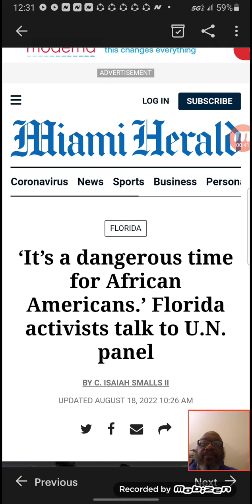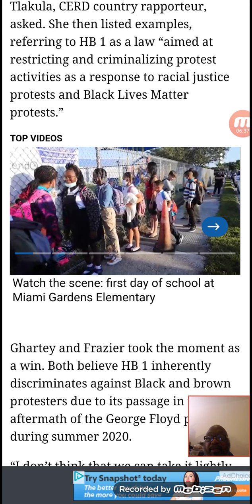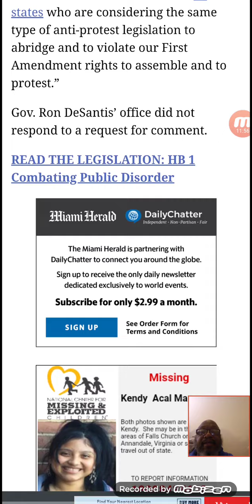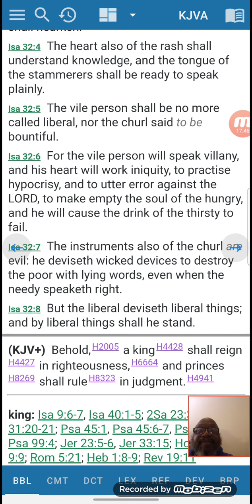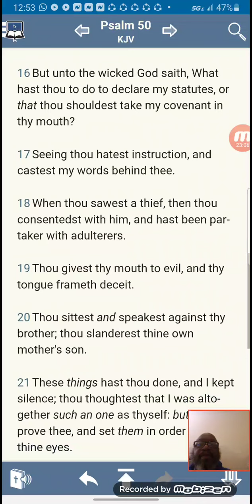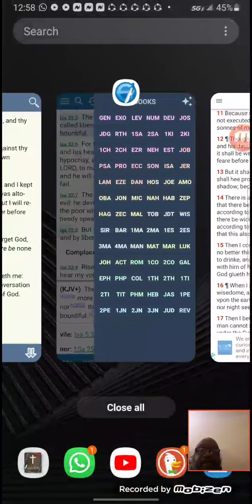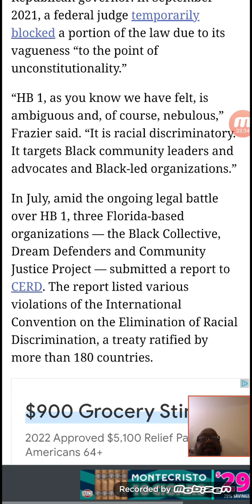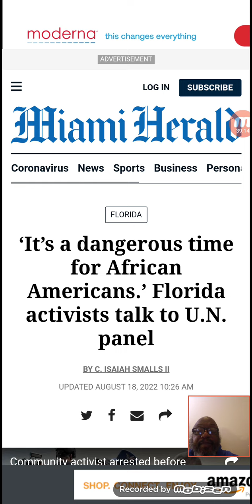Florida's HB1,"Florida's Combating Public Disorder Act",Is Being Brought Before The U.N.